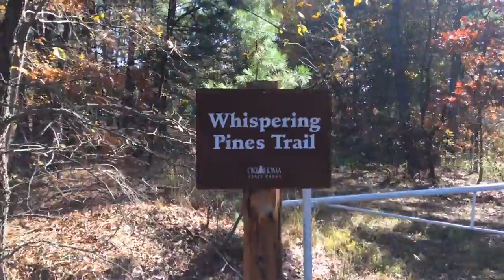Sequoyah State Park: Thanksgiving Day Walk Reprise (2016)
A mild, sunny walk through the forest to Fort Gibson Lake at Sequoyah State Park in Oklahoma. Featuring our rescue dogs: Sparky the West Highland Terrier and Eddie Bear the Cairn Terrier. (11-24-16)